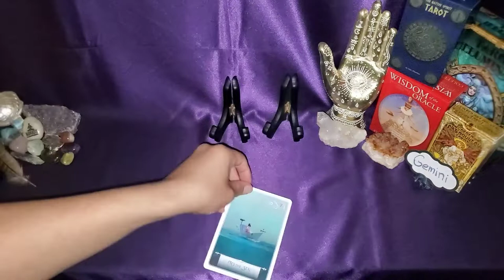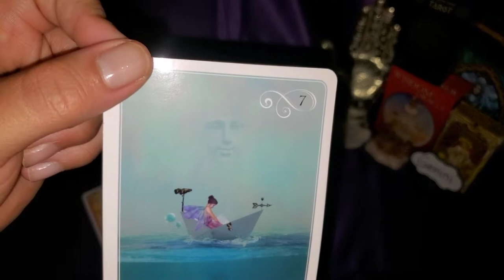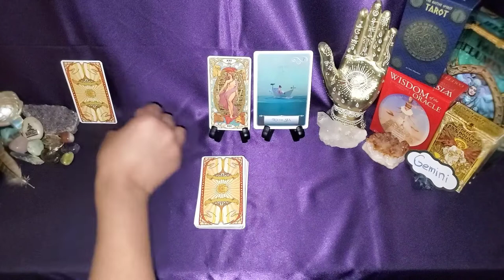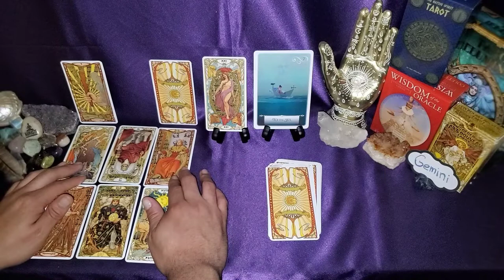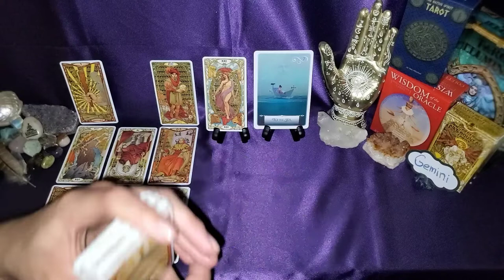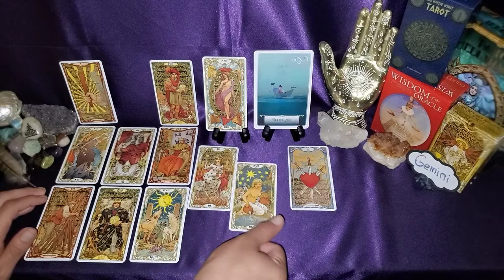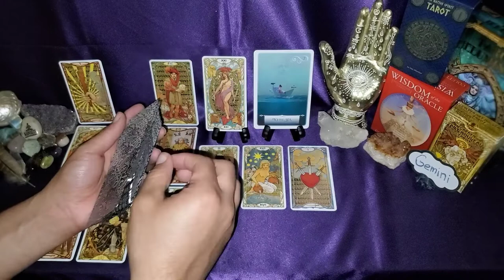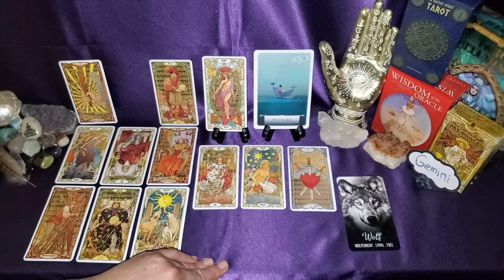Gemini • "WARNING!!! Person Wants To Lead You Astray!" • March 2022 Tarot Reading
Gemini March 2022 Tarot Reading

OR
Cash-app: $LuminantLibra